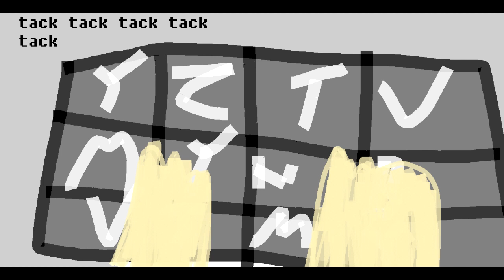Hacking into the mainframe. Outer space shuttle.